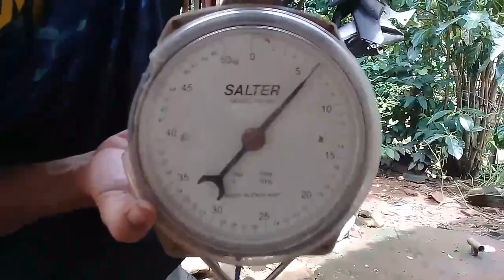Sedang banjir Mancing ikan baung memang mantap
Teammeongcai mancingliar mancing ikan baung di lokasi pasir melati majalengka.